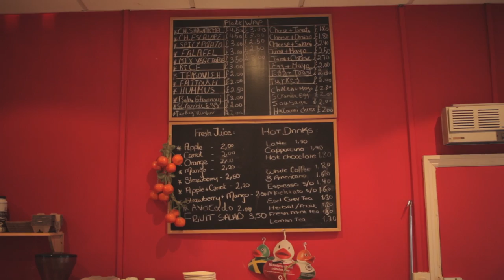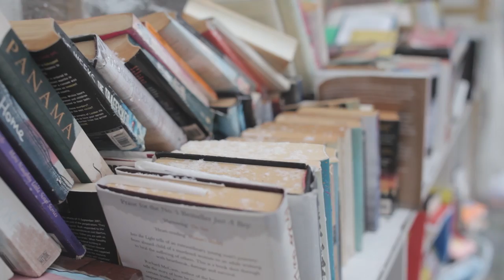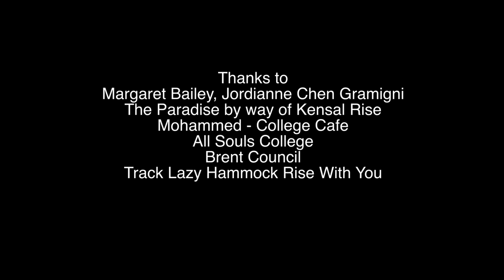Ep 3 | Save Kensal Rise Library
The Indie Book Show documents the continuing struggle of a local community in London to 'Save Kensal Rise Library. The campaign has become international news and been featured in The Huffington Post, The Guardian, Kilburn Times. and show your support